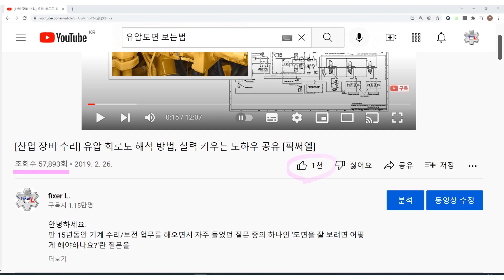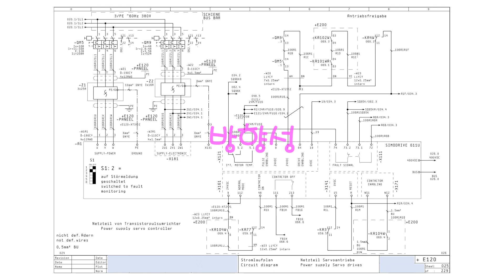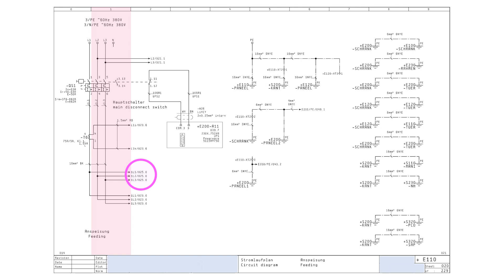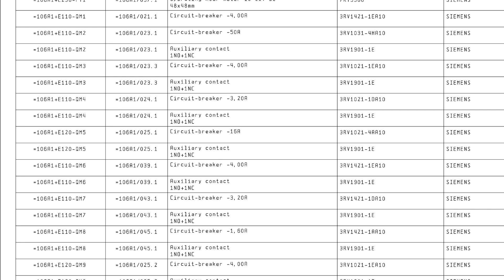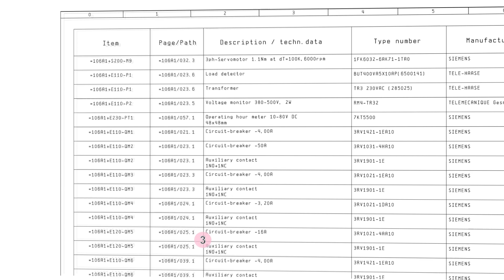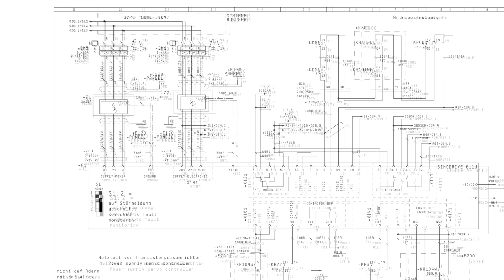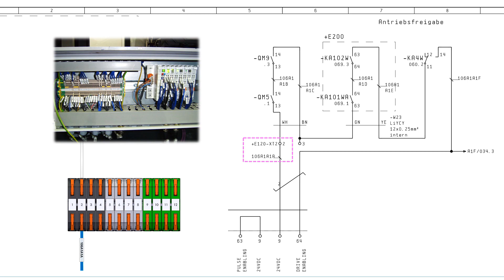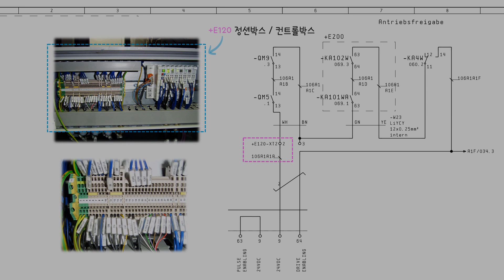실전 전기도면 해석 방법. 초보자 눈높이 강좌 EP1 [픽써엘]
안녕하세요,  픽써엘입니다.
이 영상이 여러분의 도면 해석 스킬 향상에 도움이 되었길 바랍니다.
좀 더 체계적인 실무 학습이 필요하신 기계 설비 보전인들을 위해
정식 동영상 강의를 소개해 드립니다.
픽써엘의 [IEC 전기 도면 해석 동영상 강의]는 아래 링크에서

교육 신청
- 산업 장비 트러블슈팅 교육 신청👉